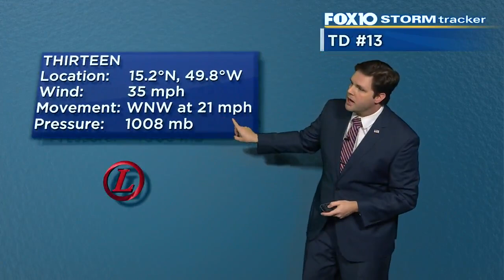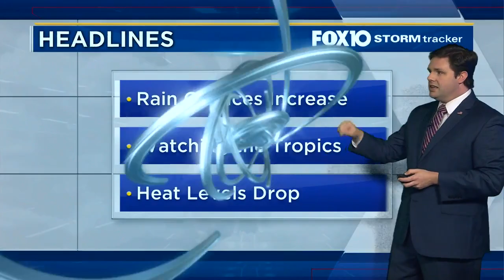News Now Update for Thursday morning August 20, 2020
Auburn University students are in quarantine after positive COVID-19 results. And Fairhope is having to halt a tree replacement after trees are way too small.